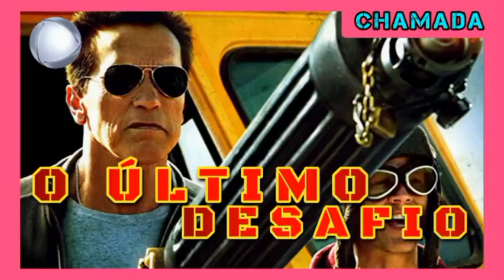O Último Desafio - Chamada Cine Maior | 1ª Exibição na TV Record - 19/11/2023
Distribuição: Lionsgate

Gênero: Ação

Elenco. Arnold Schwarzenegger, Jaimie Alexander, Forest Whitaker, Peter Stormare, Rodrigo Santoro, Harry Dean Stanton, Zach Gilford.

🔷 Exibição na TV:.

⚫TV Globo
02/11/2015 - Tela Quente | Inédito |
25/05/2017 - Tela Quente | 2 Exibição
07/01/2018 - Domingo Maior | 3 Exibição
25/11/2018 - Domingo Maior |4 Exibição
🟣 TV Record
19/11/2023 - Cine Maior | 1ª Exibição
27/01/2024 - Supertela | 2ª Exibição
26/05/2024 - Cine Maior | 3ª Exibição
07/09/2024 - Supertela | 4ª Exibição